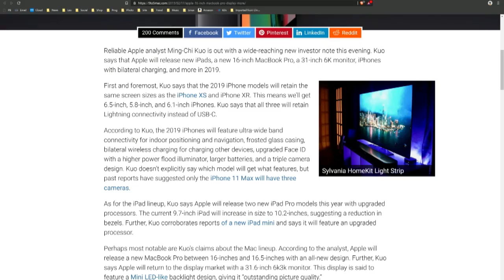16" MacBook, 6K Edge-to-Edge Display, Modular Mac Pro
Rumor Central: 16" MacBook, 6K edge-to-edge display, modular Mac Pro, etc.

Hosts: Andy Ihnatko, Leo Laporte, Alex Lindsay, Rene Ritchie